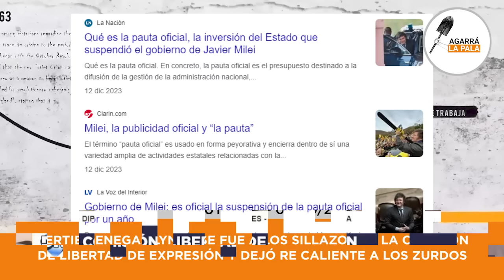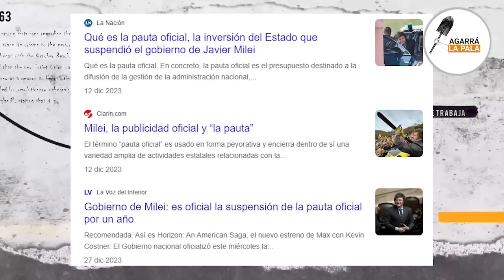BENEGAS LYNCH SE CRUZÓ CON LAS RATAS DE DIPUTADOS Y SE FUERON A LOS GRITOS: "HAY MUCHO MERCENARIO"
El diputado de La Libertad Avanza realizó una magistral exposición en la comisión de libertad y expresión hablando sobre todos los temas que vuelven locos a los K: la pauta, el periodismo, twitter y los ensobrados.